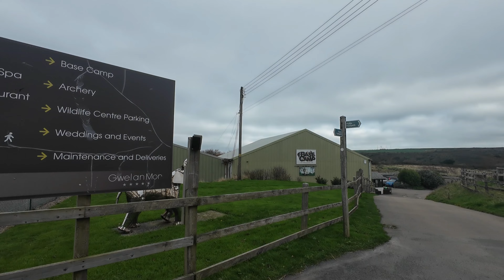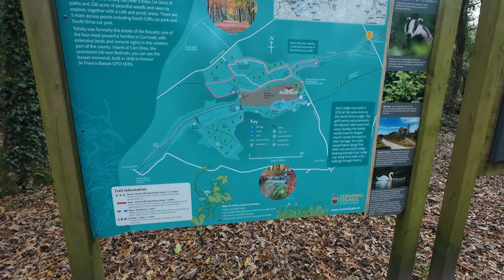Trek 1120. A Woodland Ride.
TREK 1120 .. A  morning ride through beautiful autumn woods in my local area.